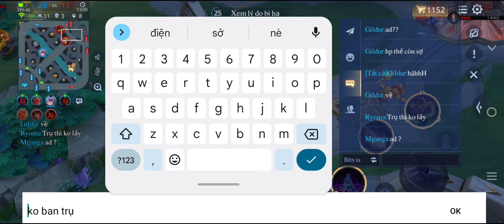[ Top Mganga ] đi mid mùa 26 và cái kết cho Team bạn